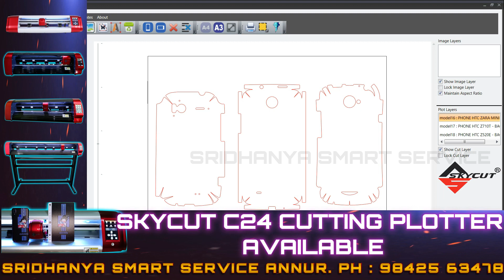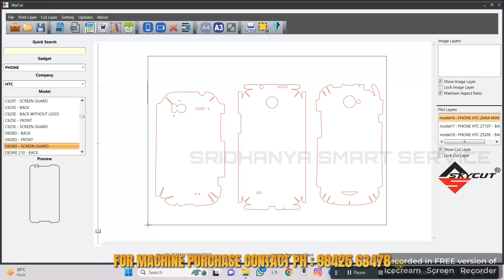📱📸🌟👉🛒Mobile Skin software Phone models 📸📱🛒 htc Phone Part - 1